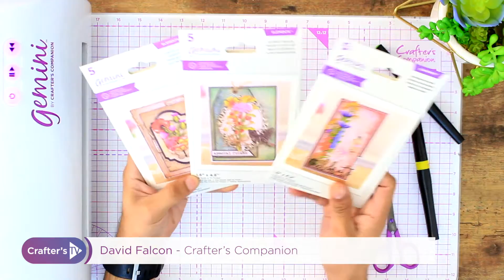Gemini Silhouette Floral Dies | Magic Hands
Create simple and elegant cards that bloom with the untamed beauty of a wildflower meadow with the delicate Silhouette Floral Die collection from Gemini. Each Floral Silhouette Die set has been designed to be easy to use, so all abilities can create stunning die-cut florals, ready to be coloured and decorated!